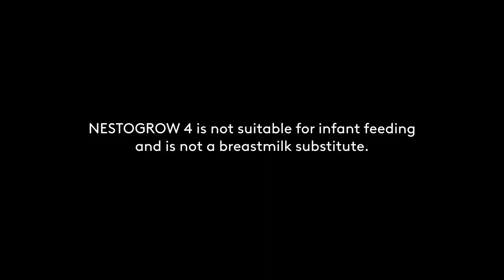NESTOGROW 4 Radio Commercial 2021 30s with Judy Ann Santos-Agoncillo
DRPS Two Episode No. 112: NESTOGROW 4 Radio Commercial 2021 30s with Judy Ann Santos-Agoncillo